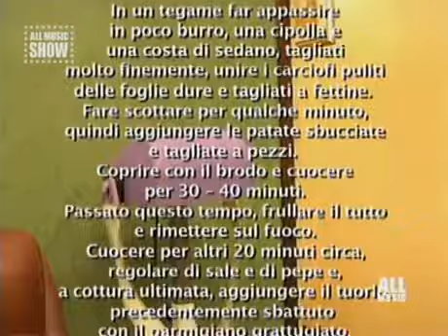Intralci (Puntata 9) - Maccio Capatonda & Friends